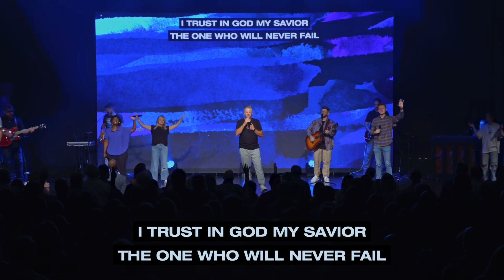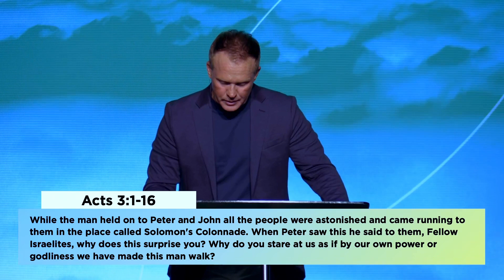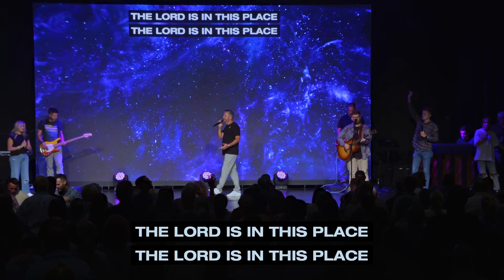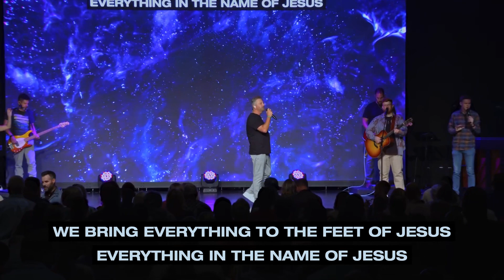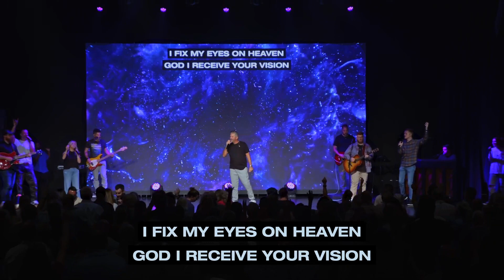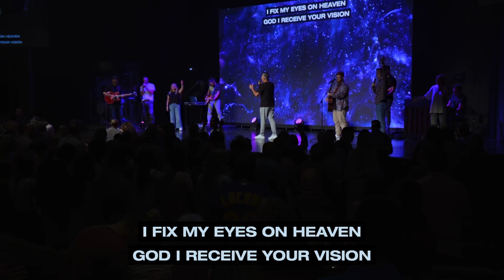Revival 2023 - Night 1 | The Wait Is Worth It | Scott Sheppard